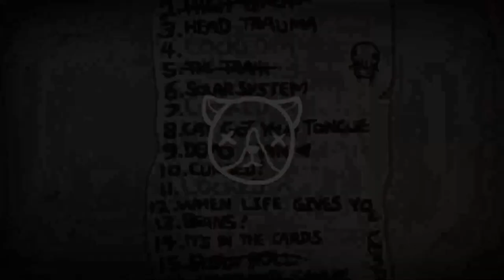NOW SHOWING: Double Feature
Hey there everyone! What a great episode we have here. It's even better since there are 2 squeezed into this one!